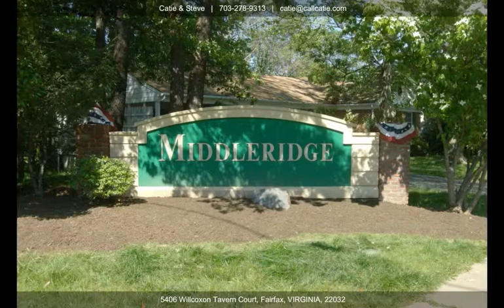5406 Willcoxon Tavern Court, Fairfax, VA 22032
Zip-A-Dee-Doo-Dah!&nbsp; Zip on over to this gorgeous residence before it&#39;s gone! Lavished with the best of everything inside &amp; out. From its 5 large bedrooms; to its hardwood floors; to its updated kitchen; to its remodeled ceramic tile baths; to its extra large custom deck and 2 patios overlooking a gorgeous yard!&nbsp; From curb appeal to custom updates,&nbsp;this home has it all.&nbsp; A definite WOW!

Catie & Steve
Long & Foster
6045 Burke Centre Parkway